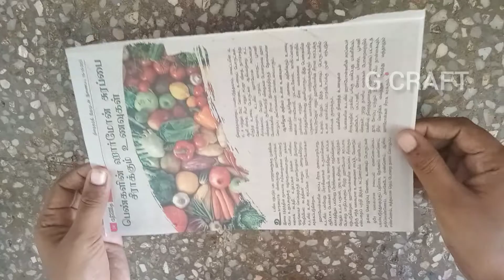Earbuds Craft / Best Out Of Waste Reuse Ideas / Wall Hanging / G Craft